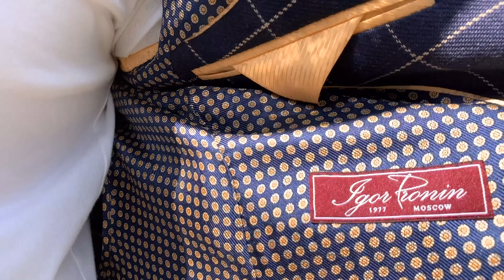ЧТО НОСИТЬ ЛЕТОМ МУЖЧИНЕ НОВАЯ КОЛЛЕКЦИЯ IGOR PRONIN Тренды, мужская мода и стиль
Новинки нашего ателье Igor Pronin.
Это лук, в котором вы чувствуете себя так как будто наступил отпуск.
С чем можно комбинировать?
С кедами Converse или Novesta? Да!
Лоферы? Пожалуйста!
А с чем бы вы носили эти вещи?
Пишите! В комментариях обсудим.

Лето - отличное время! Можно получать хорошее настроение от тёплой погоды и конечно летней одежды! Что носить этим летом? Я вам расскажу и покажу! Какие летние тренды мужской одежды я знаю, смотрите ролик внимательно! Тренды на лето 2020.

Представленные вещи созданы в ателье Igor Pronin.

Приветствуем Вас на канале 🎩  ШЛЯПА - мужской стиль!
Канал для Лордов, Сэров и Пэров!
Мужской стиль это одежда, обувь, аксессуары и всё что нас окружает!

Автор канала, Григорий Пронин 📸 рассказывает о мужском стиле, мужской моде. Дает советы, как одеваться мужчине, каким должен быть стильный мужчина, дает рекомендации о том, как ухаживать за одеждой в целом, как подбирать мужской гардероб, слушайте советы и вам не понадобится стилист.

🎩   Стиль для мужчин - это не только мужская одежда, но и стиль жизни!

00:00 Введение
00:55 Летняя мужская гавайская рубашка с коротким рукавом
Материал 100% хлопок. Гавайский принт, воротник рубашки на пуговицах
01:30 Синие мужские шорты
Широкие и удобные шорты с манжетами, свободными складками, часовым кармашком и комфорт поясом. Ширинка на пуговицах.
03:00 Серые мужские шорты
Точно такие же шорты, отличающиеся только цветом.
04:10 Голубые мужские шорты
Аналогичная модель, отличие только в цвете и ширинке, здесь она на молнии.
04:30 Мужские брюки бежевого цвета
Модель брюк такая же, как у шорт, за исключением пояса - ремешка. Брюки свободны в бедре и узкие внизу.
05:22 Какую обувь носить этим летом
Лоферы, топсайдеры, кеды Converse, кеды Novesta.
06:03 Сопля
Да, так бывает.
06:05 Летняя мужская рубашка с длинным рукавом
Модель рубашки такая же, как у предыдущей, отличия: длинный рукав и воротник на скрытых пуговицах.
06:45 Необычная мужская рубашка-пиджак для диктатора
Свободное изделие, что-то среднее между рубашкой и пиджаком.
07:43 Мужская рубашка "Человек со шрамом"
Тёмная рубашка с длинным рукавом и красивым цветочным принтом.
08:30 Летний мужской пиджак без подкладки
Синий пиджак в бежевую клетку.
08:50 Летняя мужская кепка
Лёгкая бежевая кепка в синюю клетку.
10:00 Кепка "Острые козырьки"
Летняя кепка как в фильме острые козырьки.
10:30 Джинсовый комбинезон
Комбинезон из плотной тяжелой джинсовой ткани с селвиджем.
12:50 Заключение

Темы видео: Григорий Пронин, мужской стиль, мужская мода, стиль для мужчин, мужская одежда, как одеваться мужчине, мужская обувь, мужское ателье, herring shoes, igor pronin, что носить летом мужчине, что носить летом, как одеваться летом, что носить парню летом, одежда на лето, как стильно одеваться, летний гардероб, что носить мужчине летом, мужская летняя одежда, мужской гардероб, что носить летом 2020 мужчине, летние тренды, тренды на лето 2020.